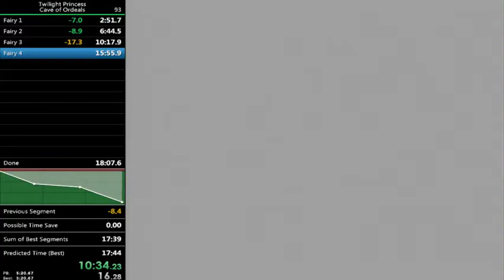TP Cave of Ordeals for 100% - 17:57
Timing starts on fadeout to enter and fadeout on savewarp, this is to simulate how I split in a run
I might go lower because I enjoy grinding this in a masochistic way